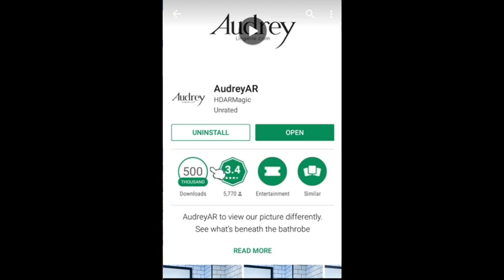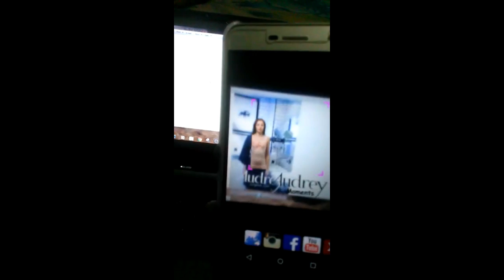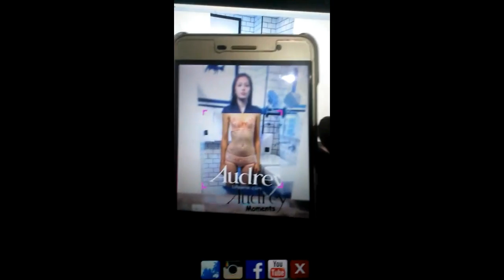HOW TO CLOTHS OF ANY IMAGE